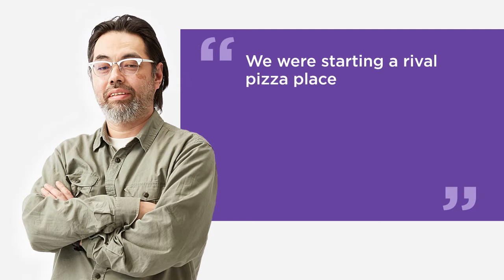Hard Drive History | The True Origin of Star Fox 64's Iconic Characters